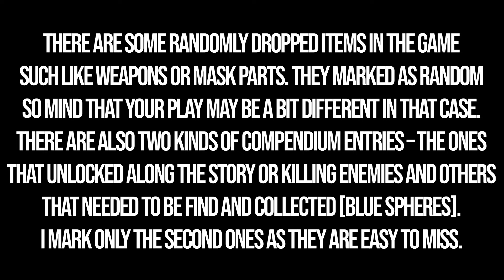Enotria The Last Song 100% Walkthrough Part 5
Enotria: The Last Song all collectible locations. Enotria: The Last Song 100% exploration walkthrough part 5. You can see Enotria: The Last Song 100% completion guide following this video.

00:00 – Timestamps
00:24 – Maja’s Quest line – Talk to Maja in the Theater
01:14 – Mecenate's Quest line – Talk to Mecenate / Entry 22 – Mecenate's Medallion
02:43 – Weapon 30-36 – Aenean Gavel / White Lion Club / Curved Scalpel / Griso’s Betrayal
/ Battle Hangover / The Debt Collector / Remigante
03:04 – Parry Gem 4-5 – Arrowhead Stone + Crimson Clot
03:11 – Mask Line 19-23 – Vermillion Lights / Moresca / Manfrina /
Furlana / Ballarella
03:24 – Flask Upgrade 8-11 – Armonia Amplifier x3 + Armonia Expansion
11:39 – Mask Line 24 – Trunk Splitter
13:51 – Caput Mundi Achievement
14:26 – Compendium Entry 23 – Brothers
16:11 – Mask Line 25 – Plagued Conquest
18:17 – Weapon 37 – Coastal Harpoon
21:22 – Custode’s Quest Line – Talk to Custode
22:14 – Flask Upgrade 12 – Armonia Amplifier
23:32 – Compendium Entry 24 – Land and Sea
25:38 – Sand Paguro Achievement – Gran Paguro Boss Fight
27:34 – Weapon 38 – Colossal Pincer
 / Mask Line 26 – Deadly Breath / Aspect 9 – Aspect of The Paguro
28:03 – Compendium Entry 25 – Peak of Humanity
29:10 – Compendium Entry 26 – To Please a God
32:22 – Combat Rift 7 / Weapon 39 – Great Blade of The Drowned / Entry 27 – Red Waters
37:23 – Compendium Entry 28 – Red Waters Part 2
37:48 – Compendium Entry 29 – Red Waters Part 2
38:56 – Compendium Entry 30 – To Please a God Part 2